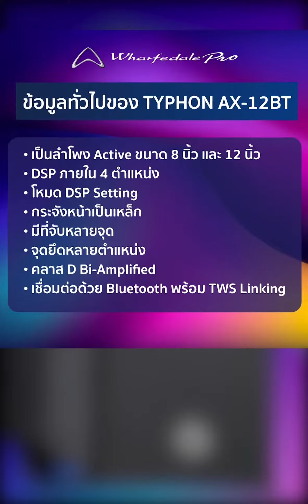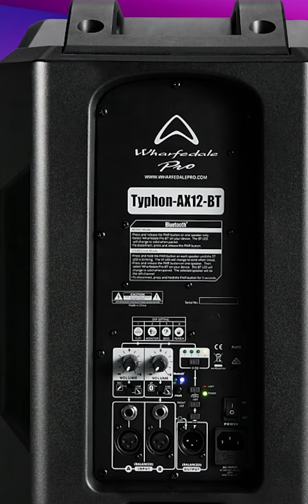Wharfedale Pro TYPHON AX12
สำหรับ Wharfedale Pro TYPHON AX12 นั้นถือได้ว่าเป็นลำโพงที่เป็นเจ้าของเป็นอย่างยิ่ง เพราะไม่ว่ากำลังขับที่เรียกได้ว่าเหนือกว่าคู่แข่งในตลาดที่มีขนาดดอกและกำลังขับที่เท่ากัน การใช้งานที่หลากหลายไม่ว่าจะเป็นการตั้งแบบ มอนิเตอร์ เสียบขาตั้ง หรือแขวนก็ได้ หรือการปรับแต่งแบบ DSP Setting  อีกทั้งยังมีการเชื่อมต่อแบบ TWS  การได้รับมาตรฐาน IP54 และยังได้รับรางวัลการันตรีจากต่างประเทศอีกด้วย เรียกว่าคุ้มกับราคาที่จ่ายเมื่อเทียบกับการใช้งานอย่างแน่นอน